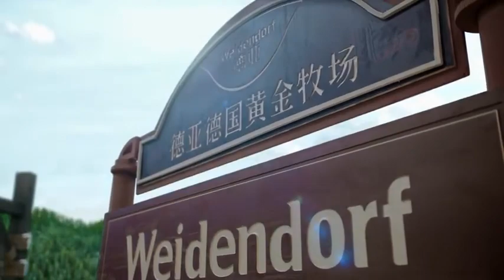Vương Nguyên - Quảng cáo sữa Weidendort 12.8.2022